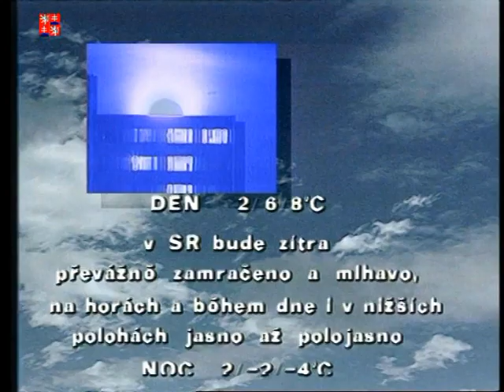Záver Denníka ČST + predpoveď počasia na 02. 12. 1991, ČST F1, 01. 12. 1991